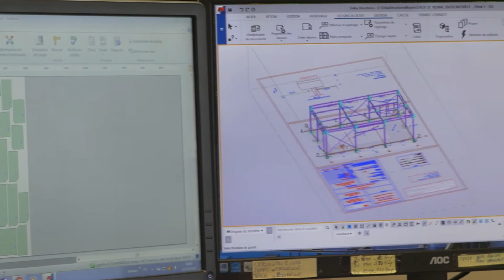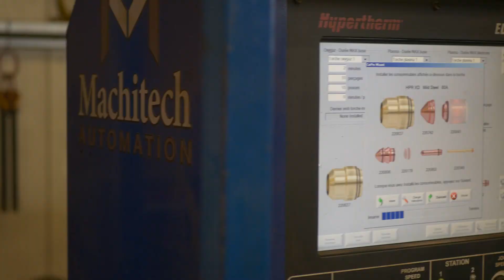Témoignage Machitech - i-Metal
Voyez ce que I-Metal en France a à dire sur son expérience avec sa table de découpe Diamond Cut de Machitech Automation Inc